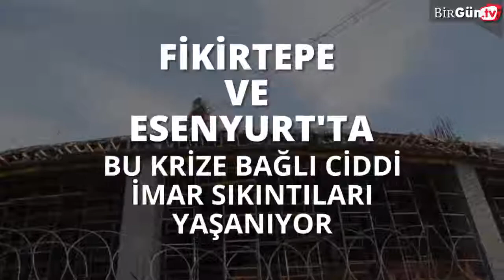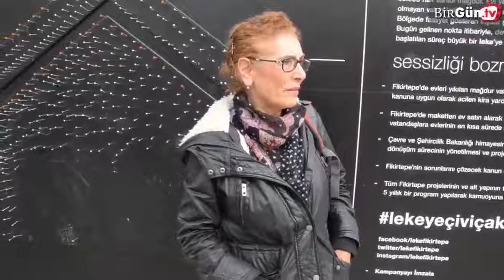İnşaat hırsı, birçok mağduriyete sebep veriyor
Kentsel dönüşüm projeleri, insanları mağdur ediyor.